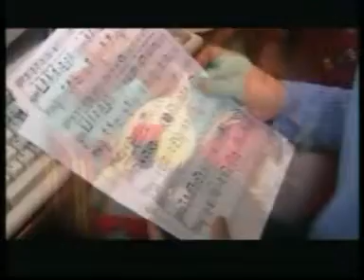Bahar Hojayeva Gaytala